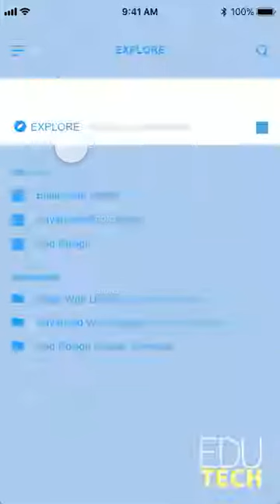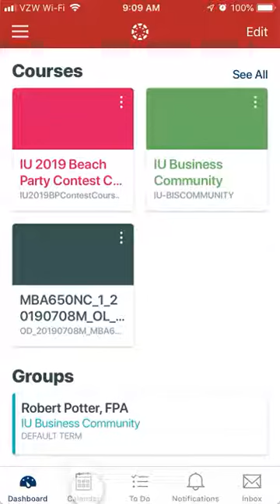EduTech Mobile App Prototype